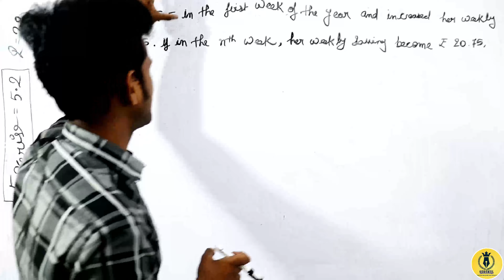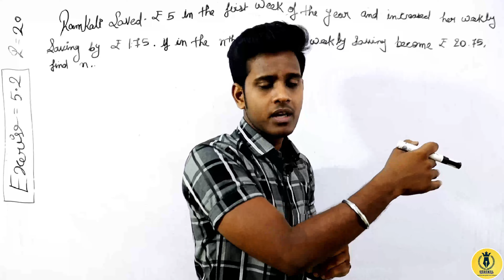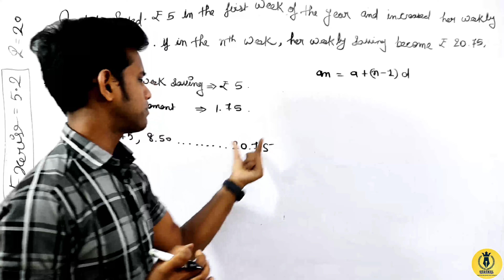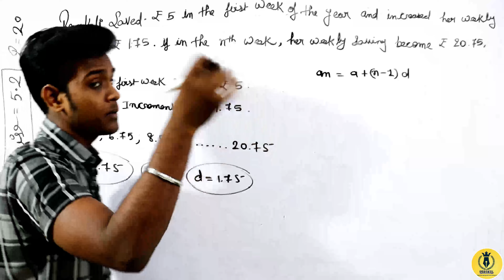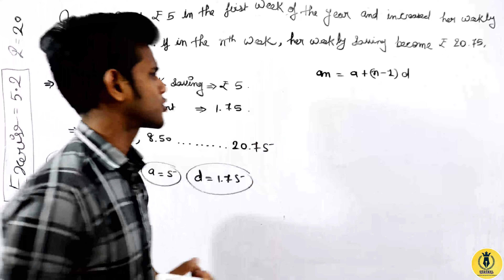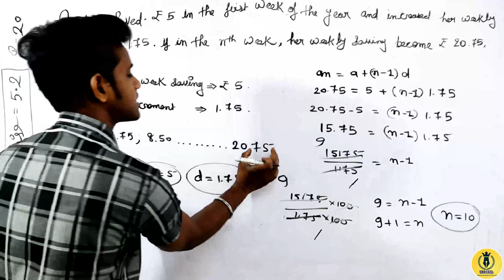Class 10 Maths | Chapter 5 - Ex - 5.2 | Q - 20 | Arithmetic progression | NCERT textbook solutions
In this session I will be Explain | Exercise - 5.2 | question - 20 | Chapter 5 -Arithmetic progression

New Viewer?